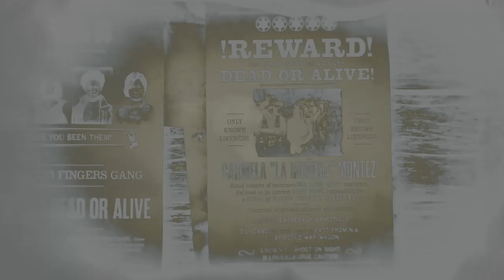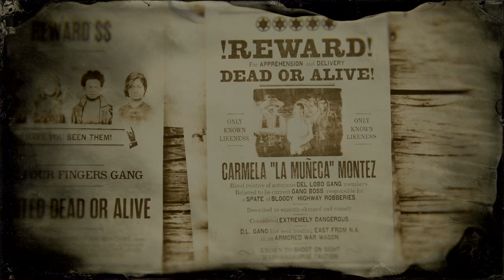Red Dead Redemption 2